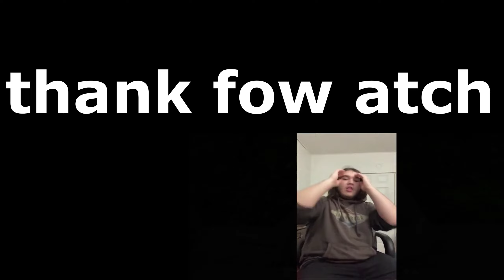Counter Strike funnys that are very f unny 2020 moment (funny)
this was going to be in 4k but i am stupid and turned my computer off while it was rendering